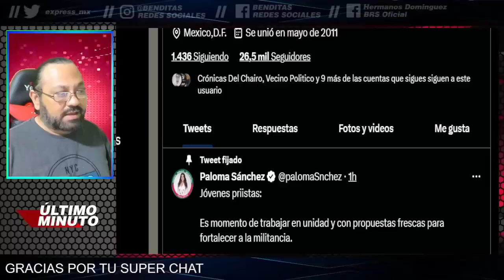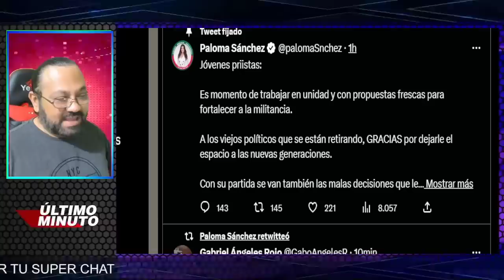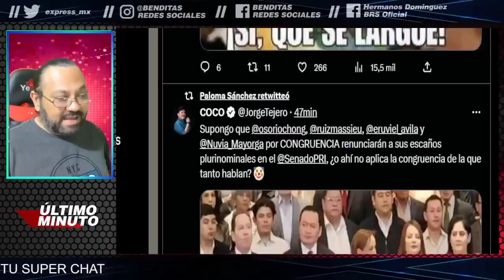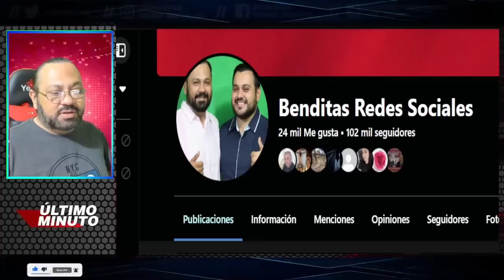¡TODO MEXICO CELEBRA! LO QUE LE ACABA DE PASAR AL PRIAN